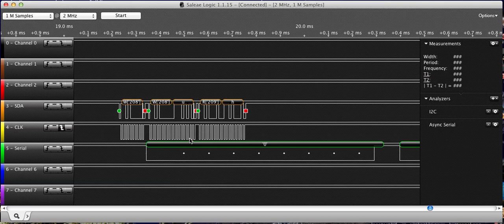Debugging I2C and UART with Logic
Using a Salaea Logic analyzer to debug I2C and UART serial communication.

MSP430 reads a WHOAMI from an MPU6050 motion chip, writes the result embedded in a string to the host computer.